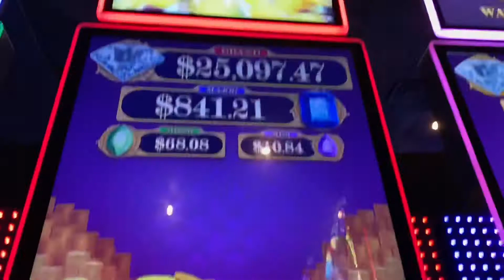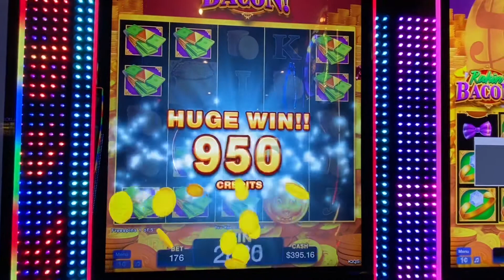Rakin Bacon! - Two Awesome Slot Bonuses